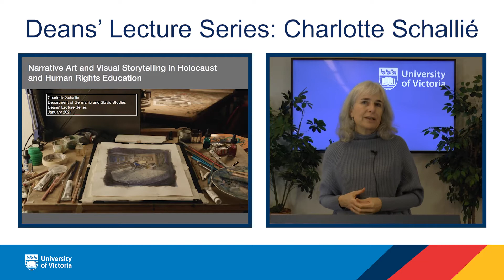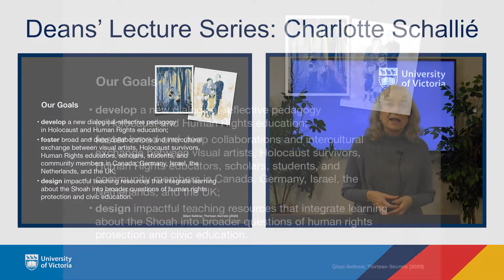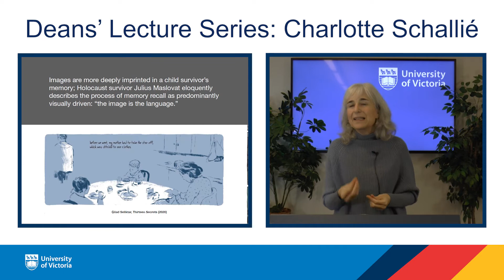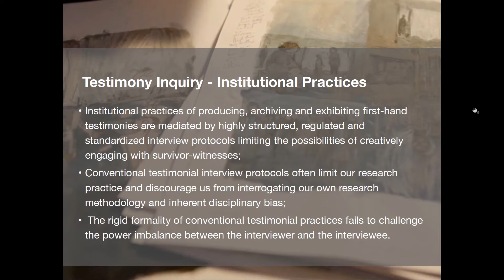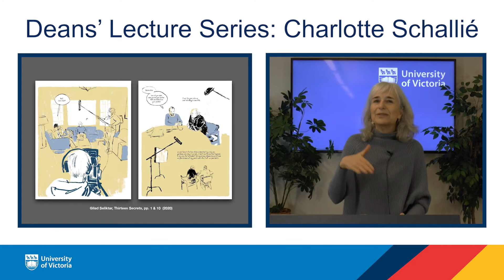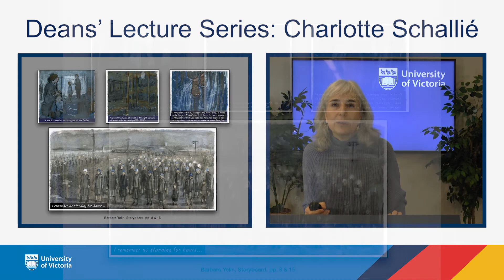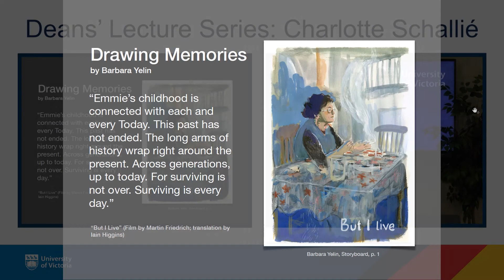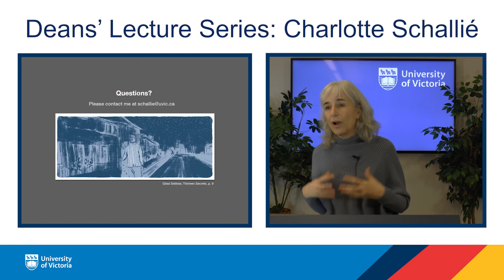"But I Live" – Three Child Survivor Stories of the Holocaust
In this talk, Charlotte Schallié will present and discuss the first phase of a larger arts-based participatory research project in which three comics artists (Miriam Libicki, Gilad Seliktar & Barbara Yelin), and four Holocaust child survivors (Emmie Arbel, Nico & Rolf Kamp, David Schaffer) work in close partnership with one another, jointly producing original works of graphic art.

Presenter: Dr. Charlotte Schallié